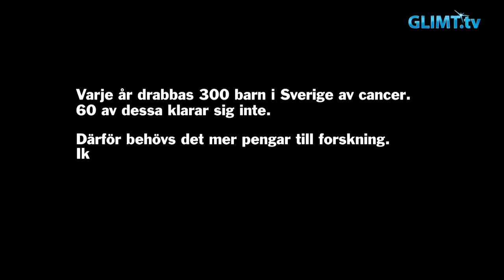Barncancergalan - En stjärnkväll för Barncancerfonden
Se Barncancergalan som arrangerades av Team Rynkeby på Scalateatern i Karlstad den 9 maj. Massor av artister och musiker uppträdde, bl.a. Malte och Ida Hallquist, Christer och Cecilie Nerfont, Andreas Jonsson m.fl. Allt överskott tillfaller Barncancerfonden. Det går att swisha en gåva till numret i sändningen. Swish nr: 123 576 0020.